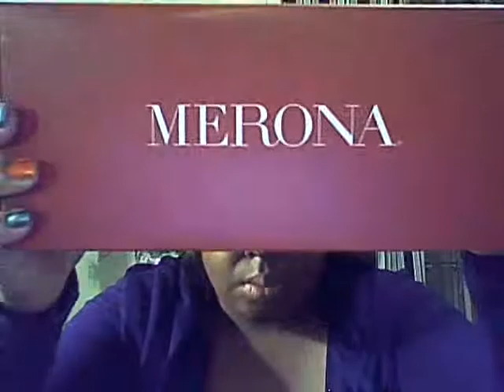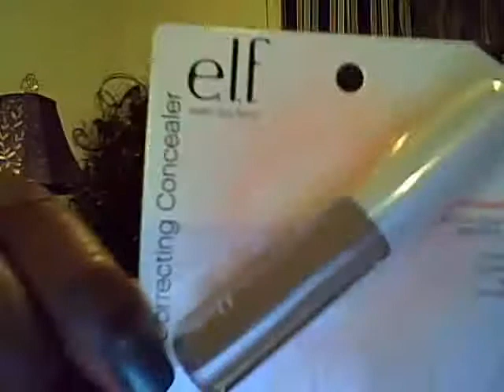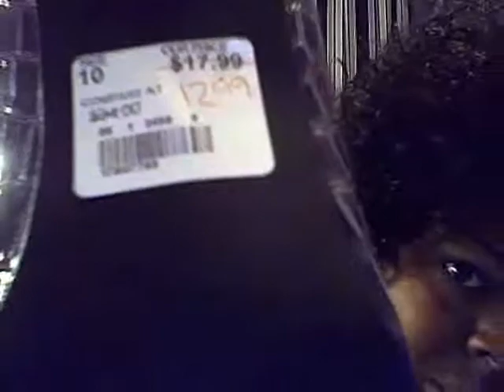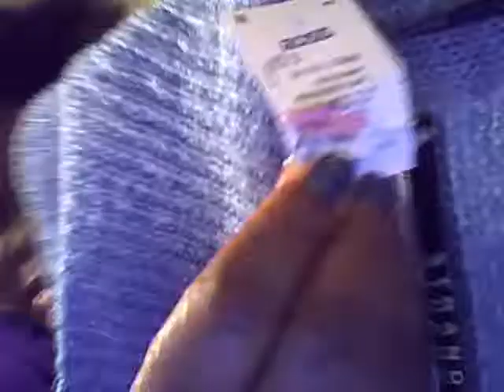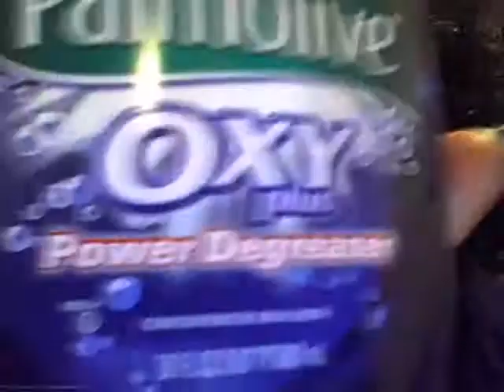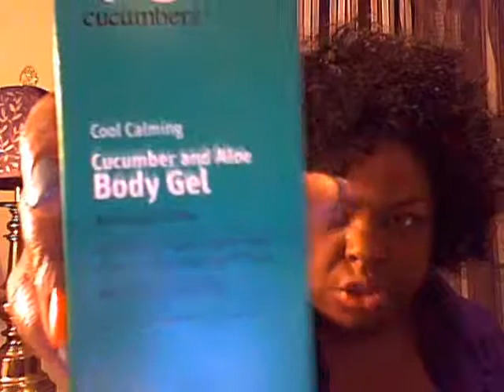Target, Ross, Michael, Cato Shopping!.wmv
I almost "shopped until I dropped"!  I sure didn't let the grass grow under my feet...I kept it MOVIN!